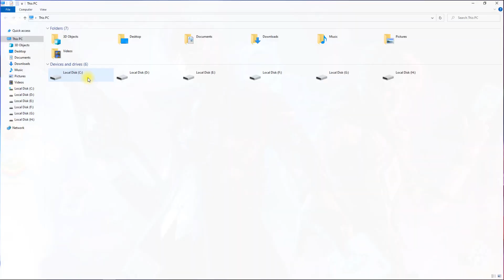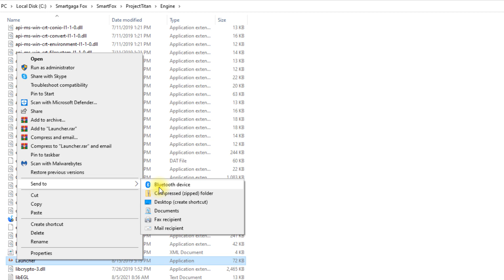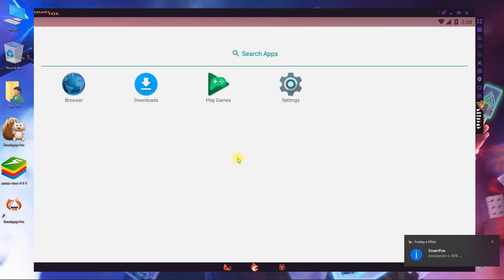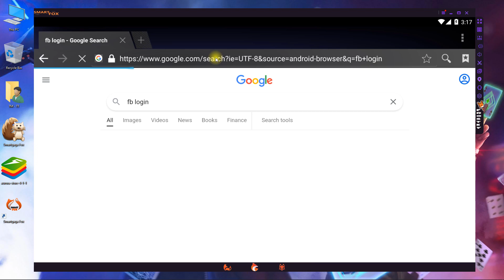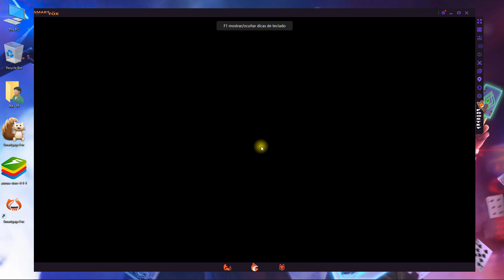(New) Smartgaga Best Version For Free Fire Low End PC | Smartgaga FOX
✅ In this video, You'll Learn About "(New) Smartgaga Best Version For Free Fire Low End PC | Smartgaga FOX"

Smart gaga best version for free fire low end pc | Smartgaga Fox
In this video, I'll show how you can play free fire new update ob35/ob36 on your low-end pc (1GB ram/2GB ram low-end pc). You have the best emulator Smartgaga Fox version, which is a very lite version of Smartgaga. So simply use Fox Smartgaga Emulator for 1Gb/2gb ram Ram Low-End PC without any graphics card! low pc new emulator for free fire, best low end pc emulator for free fire, new emulator for pc.

Free Fire New Update OB35 and OB36 work perfectly in this Smart Gaga Fox version.  You can log in to Free Fire With Facebook, Twitter, and VK without any error in this Official Smartgaga Android Emulator. BEST EMULATOR FOR FREE FIRE LOW-END PC - 1 GB RAM ONLY - NO GRAPHICS CARD - NO LAG (2022) [No black/blue screen problem in Free Fire]. Free Fire stylish names will show and all free fire events get open in this version of smartgaga best version. Low end pc emulator, best emulator for free fire on pc. Best emulator for low end pc without graphics card. Best emulator for low end pc free fire.

► (New) Best Emulator for Free Fire MAX OB35 On Low End PC - 2GB Ram Without Graphics Card

► (New) Smart gaga Best Version For Free Fire Low End PC - 2GB Ram Without Graphics Card

► (New) Smart gaga Best Emulator for Free Fire MAX On Low End PC - 2GB Ram Without Graphics Card

Processor: DELL Core i5 (2.50 GHz) Quad-Core Processor
PC: 6th Generation (4 Logical Processor)
Storage: 256 GB SSD & 1TB HardDrive
Monitor: 23-inch LCD (60 Hz)
Ram: 8GB Ram (DDR4)

Video Covers the Following Topics:

Smartgaga new update free fire, smartgaga new version
Best version of smartgaga for free fire new update
Smart gaga com a nova atualização do free fire
Best android emulator pc, low end pc emulator
Smartgaga free fire new update low end pc
Best emulator for low end pc free fire ob35
Best emulator for low end pc free fire ob36
Best emulator for free fire ob35 on pc
Smartgaga new version, smart gaga

CREDITS: Smartgaga Emulator (Smartgaga Fox Version)